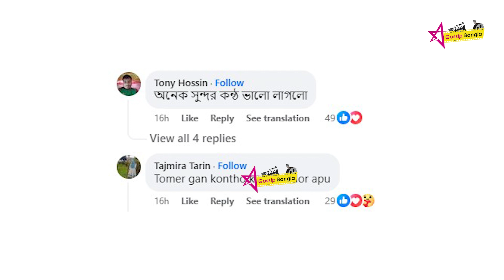পরী মণির খালি গলাই গান শুনে দিওয়ানা হল ভক্তরা | Pori Moni | Star Gossip Bangla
Topic:পরী মণির খালি গলাই গান শুনে দিওয়ানা হল ভক্তরা | Pori Moni | Star Gossip Bangla

স্টার গসিপ বাংলা সম্পর্কে আরো জানুনঃ

স্টার গসিপ বাংলা একটি সম্পূর্ণ  বিনোদনমূলক চ্যানেল  ।
এখানে আপনি সকল ধরনের বিনোদন মূলক ভিডিও যেমন  আপনার পছন্দের নাটক,
মুভি ,খেলাধুলা সহ সকল তারকার ক্যারিয়ারের  "শুরু থেকে বর্তমান " সিরিজ থেকে শুরু করে সকল ধরনের  ভিডিও পাবেন। আমরা প্রতিদিন ভিডিও আপলোড দিয়ে থাকি  মিডিয়া জগতের সকল আপডেট পেতে আমাদের সাথেই থাকুন।

আমাদের চ্যানেল দেখার জন্য আপনাকে অনেক ধন্যবাদ.

About Star Gossip Bangla:
Star Gossip Bangla is a complete entertainment channel. Here you can find all kinds of entertainment videos like your favorite dramas, All star careers including movies, sports All types from "Start to Present" series Get the video. We upload videos daily Stay with us to get all the updates from the media world.